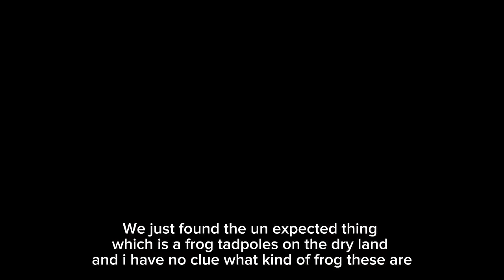Herping vlog ep.7 (part-1)🐍